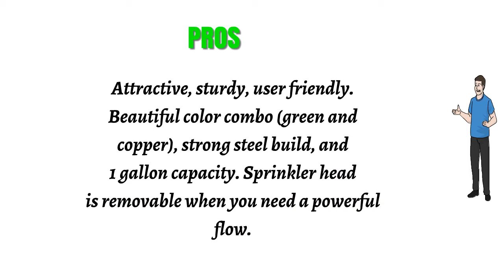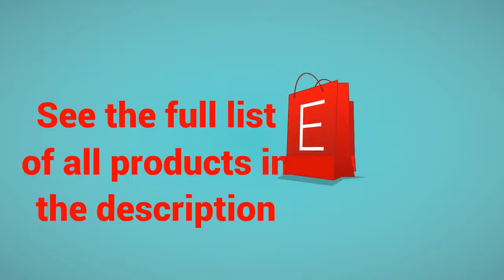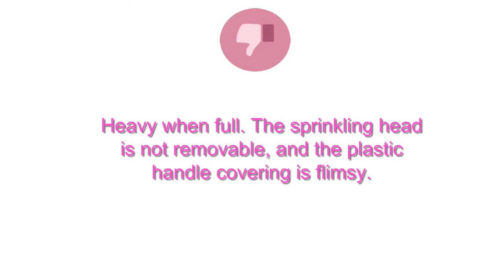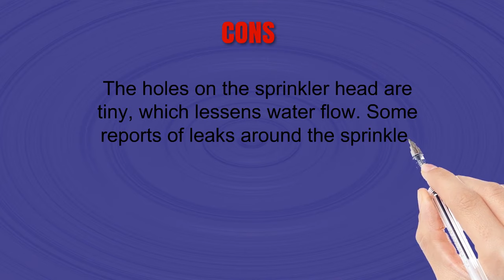Top 3 Watering Cans Reviews - Best Watering Cans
3. Gardman 8327 Hunter Green Galvanized Steel Watering Can with Copper Accents, 1-Gallon
2. Behrens 210 2-1/2-Gallon Steel Watering Can
1. Union 63065 Watering Can with Tulip Design, 2 gallon, Hunter Green